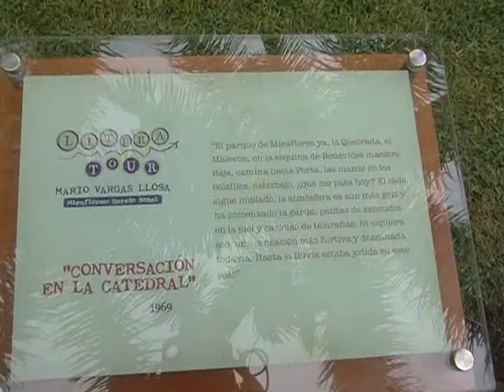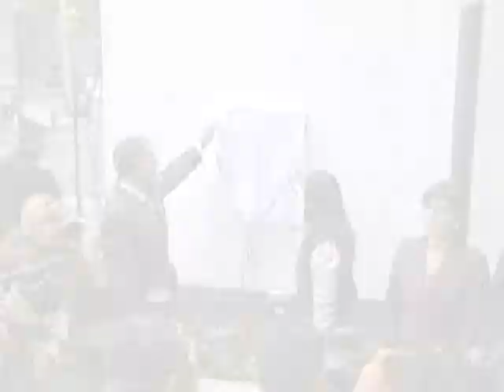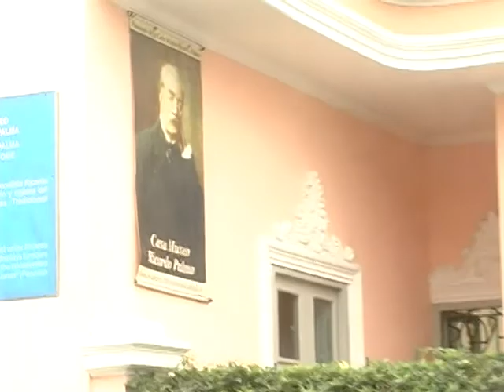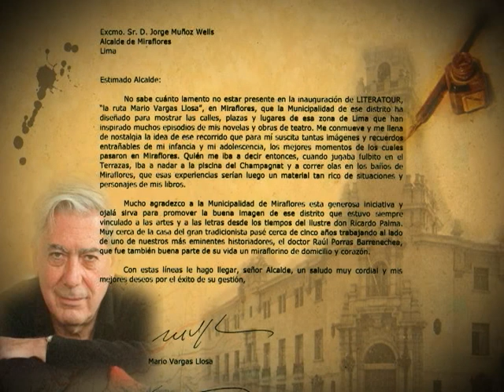Inauguración de la Ruta Mario Vargas Llosa en Miraflores